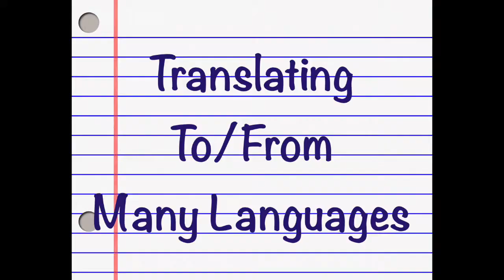Translating to/from many languages (Target and Source languages) - (Freelance Translator Tips #41)